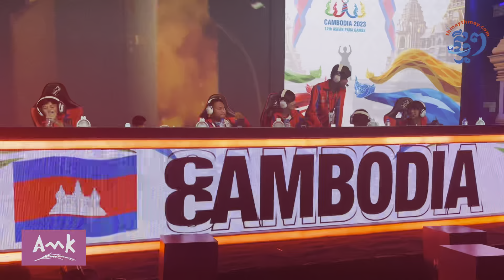ទោះមិនបានមេដាយប្រាក់ដូចការរំពឹង ក៏គ្រូជម្រើសជាតិកម្ពុជា មានមោទកភាពចំពោះកូនក្រុម ​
ទោះមិនបានមេដាយប្រាក់ ដូចការរំពឹង ក៏គ្រូជម្រើសជាតិកម្ពុជា មានមោទកភាពចំពោះកូនក្រុម ដែលទទួលបានមេដាយសំរិទ្ធ

លោក ភោគ សំបូរ គ្រូបង្វឹកកីឡាអេឡិចត្រូនិក ក្នុងការប្រកួតព្រឹត្តិការណ៍អាស៊ានប៉ារ៉ាហ្គេមលើកទី១២ មានមោទកភាពចំពោះកូនក្រុម ដែលបានខំប្រឹងអស់ពីលទ្ធភាព។ លោកគ្រូរីករាយយ៉ាងខ្លាំង ដែលកម្ពុជាដណ្តើមបានមេដាយសំរិទ្ធ  ដែលកម្ពុជាបង្កើតប្រវត្តិសាស្រ្តដាក់បញ្ចូលកីឡាអេឡិចត្រូនិក ក្នុងព្រឹត្តិការណ៍នេះ។ ទន្ទឹមនោះ លោកក៏លើកទឹកចិត្តកីឡាករខំហ្វឹកហាត់សមត្ថភាពបន្ថែម ដើម្បីឱ្យប៉ារ៉ាអេឡិចត្រូនិកនៅកម្ពុជា កាន់តែមានសក្តានុពលខ្លាំងឡើង។

ផលិតដោយសារព័ត៌មានឌីជីថលថ្មីៗ
សម្ភាស៖ ហុង ស្រីណា
ថត៖ តេង យ៉ាលីរ៉ូហ្ស៊ី
កាត់ត៖ ហុង ស្រីណា